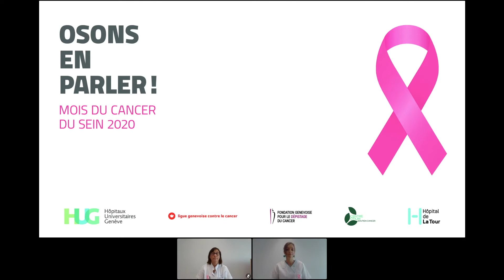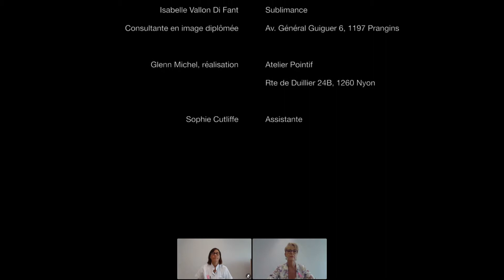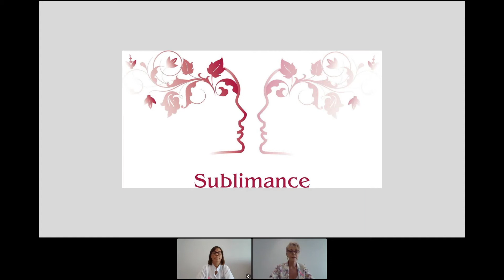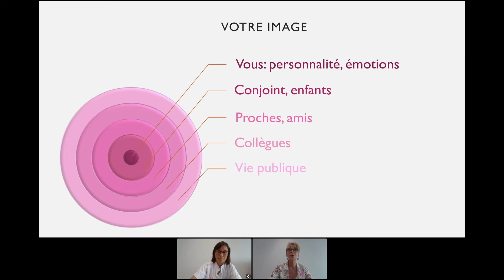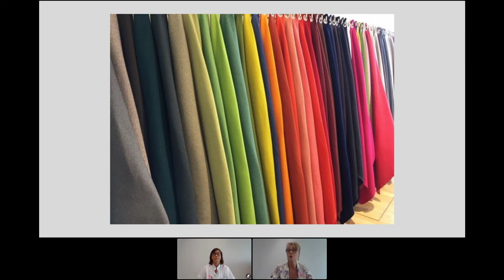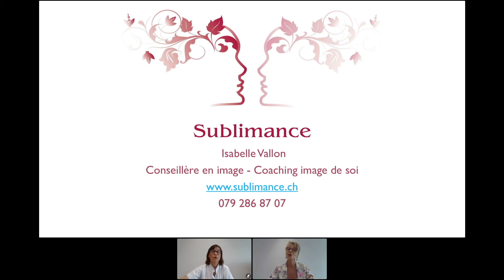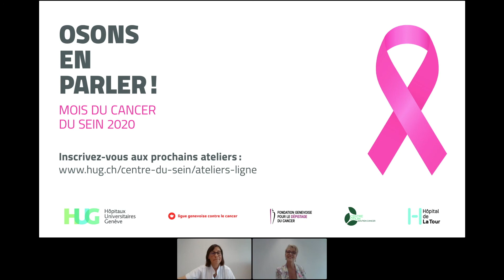Octobre rose 2020: Coaching en image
Animation : Isabelle Vallon, Sublimance

De nouvelles clés sont parfois nécessaires pour se réapproprier son image. Le coatching en image permet de continuer à s’apprécier et être fière de se montrer.
Isabelle Vallon évoque avec vous certains des changements entraînés par la maladie. Elle présente comment y remédier de façon concrète : forme des vêtements, couleurs, détails auxquels être attentive, etc. Elle vous conseille pour prendre soin de vous et de votre féminité pour entretenir votre moral.

Le mois du cancer du sein, organisé par le Centre du sein des HUG, l’hôpital de La Tour, la Fondation genevoise pour le dépistage du cancer, la Ligue genevoise contre le cancer et le Centre OTIUM, vous propose la rediffusion d'ateliers en ligne.